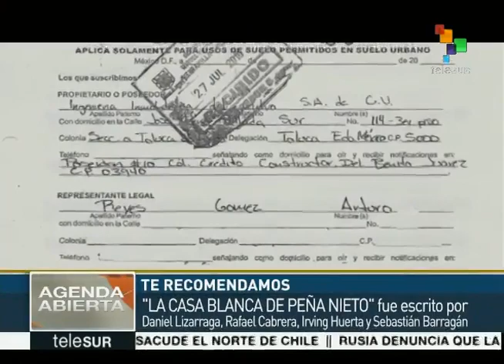teleSUR recomienda el libro "La Casa Blanca de Peña Nieto"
01/12/2015

Daniel Lizárraga, periodista mexicano y coautor del libro "La Casa Blanca de Peña Nieto" detalló en entrevista para teleSUR que este trabajo hecho con sus compañeros Rafael Cabrera, Irving Huerta y Sebastián Barragán es el resultado de una investigación periodística en el espacio radiofónico de la periodista Carmen Aristegui, cuya emisión fue sacada del aire tras darse a conocer en 2014. Este trabajo, da cuenta sobre un conflicto de intereses entre el presidente de México, Enrique Peña Nieto y con el contratista Juan Armando Hinojosa Cantú, empresario y dueño de Grupo Higa, constructora que se ha beneficiado desde cuando Peña Nieto era gobernador del estado de México. teleSUR